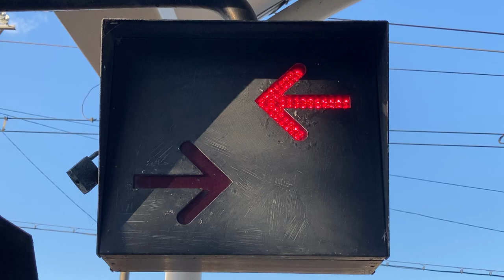近鉄 川合高岡駅 構内踏切の表示